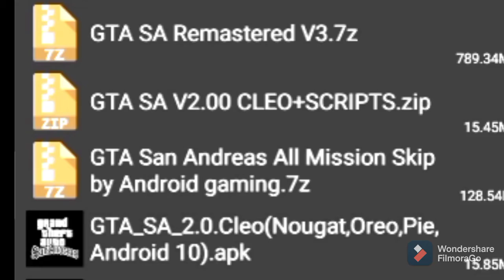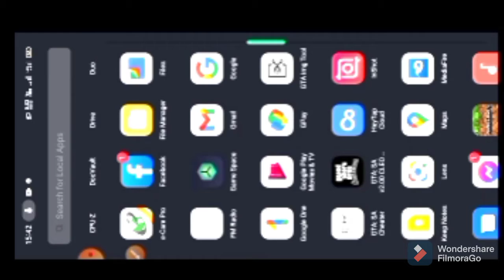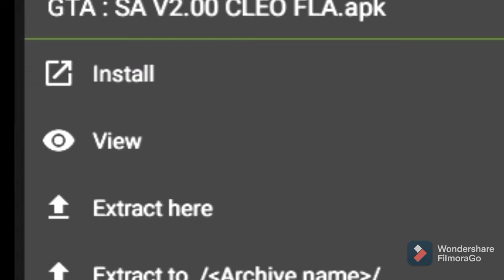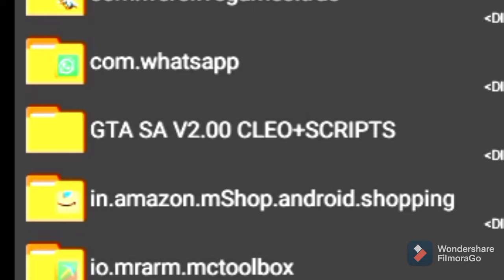how to download gta san highly compressed in 200mb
please 🙏🙏🙏🥺🥺
support
and cilck on Bell 🔔 icon
gta san download link
working
CLEO CHEATS
I HAVE CHANGED THE PASSWORD
 incrediblegamers
CLEO cheats 🔐 key
579
instagram ID
_incredible_gamers_579